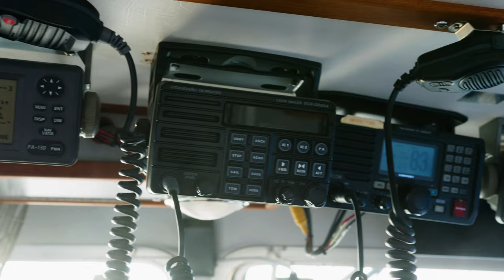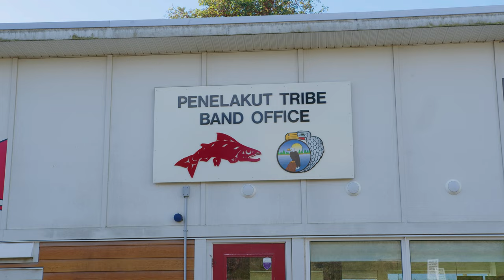Meet the RCMP West Coast Marine Services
Meet the RCMP West Coast Marine Services (WCMS) team, who proudly patrol the rugged, challenging, and beautiful waters that surround British Columbia’s coastline.
The West Coast Marine Mobile Detachment is made up of four vessels that patrol the areas from Washington State to Alaska, a distance of nearly 600 nautical miles!
West Coast Marine Services is just one of the many specialized services the RCMP has to offer, and they work closely with other specialized units such as the Emergency Response Team (ERT), Police Dog Services, and the Forensic Identification Section.

The waters along British Columbia’s coastline are a source of pride for all British Columbians, described by many as rugged, challenging, and awe inspiring. It is this stretch of coastal waters that is home to the RCMP’s West Coast Marine Detachment.
The West Coast Marine Services
• patrols areas from Washington State to Alaska, nearly 600 nautical miles in length.
• is made up of four patrol vessels, three stationed to points around Vancouver Island, and one to Prince Rupert.
The patrol vessels are floating detachments, equipped with the necessary resources and technologies to sustain law and order on the open waters. They provide an effective platform from which specialized policing units such as the Emergency Response Team, Police Dog Service, Forensic Identification Section, etc. can be deployed.